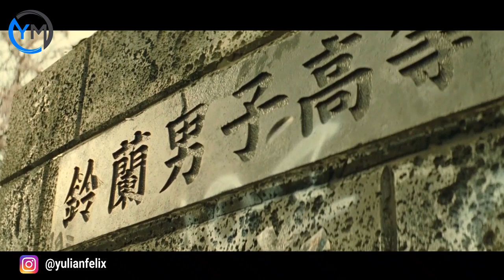Terlalu OP, Generasi Baru‼️ Alur Cerita Film Crows Zero 3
Crows Explode adalah film aksi Jepang 2014 yang disutradarai oleh Toshiaki Toyoda. Ini adalah film ketiga berdasarkan manga Crows oleh Hiroshi Takahashi. Ini adalah sekuel Crows Zero 2. 2009 ini menampilkan karakter baru dan pemain yang hampir seluruhnya baru, termasuk Masahiro Higashide dan Taichi Saotome.

Crows Explode is a 2014 Japanese action film directed by Toshiaki Toyoda. It is the third film based on the manga Crows by Hiroshi Takahashi. It is the sequel to 2009's Crows Zero 2. It features new characters and an almost entirely new cast, including Masahiro Higashide and Taichi Saotome.